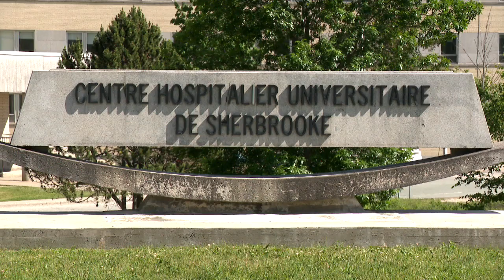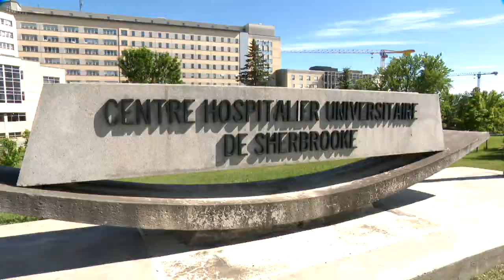Bloc opératoire de Fleurimont: un comité spécial mis en place - reportage